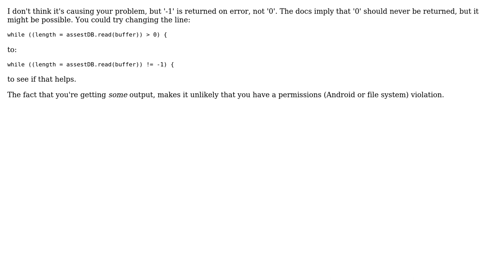Can't copy database from assets folder to external storage (2 Solutions!!)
Can't copy database from assets folder to external storage

With thanks & praise to God, and with thanks to the many people who have made this project possible! | Content (except music & images) licensed under CC BY-SA | Music | Images & others | With thanks to user scottt user jmcdonnell40 user 0x4B1D and the Stack Exchange Network Trademarks are property of their respective owners. You are responsible for your own actions.